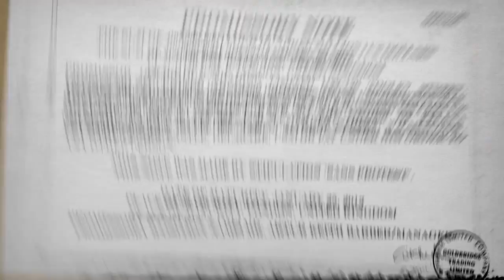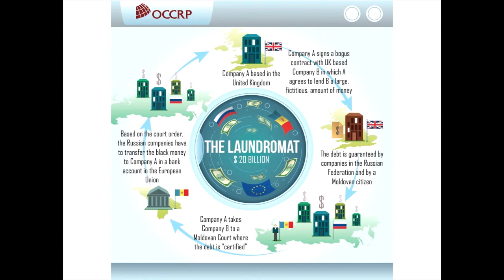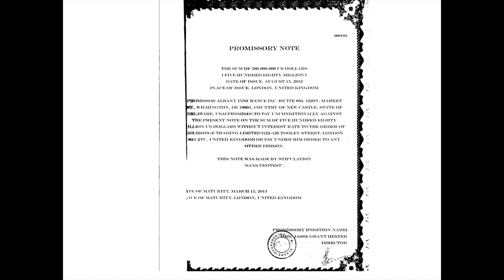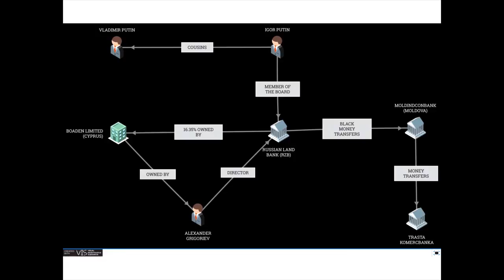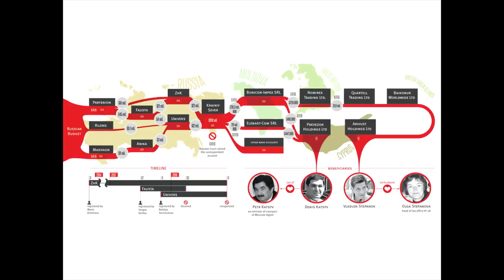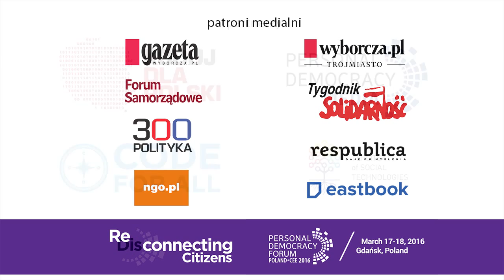PDF PL-CEE 2016: Paul Radu - How to reboot investigative journalism?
Presentation of Paul Radu "How to reboot investigative journalism?" at Personal Democracy Forum PL and CEE 2016 which took place on the 17th-18th of March 2016 in Gdańsk.

Paul Radu - Director of the Organized Crime and Corruption Reporting Project.